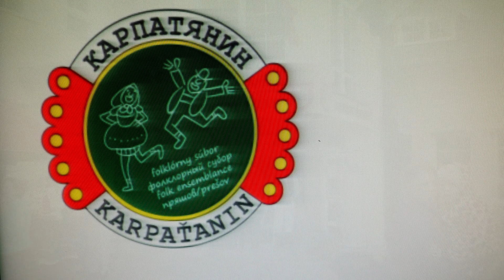Karpaťanin SENIOR - Ľubotice